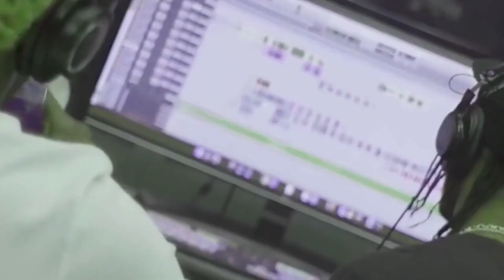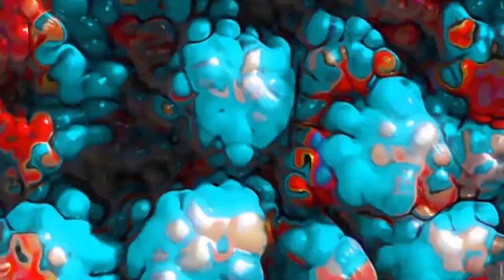{Free}RealYungPhil x Shawny Bin Laden Sample Type Beat "SDP INTERLUDE"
This is a Free RealYungPhil x Shawny Bin Laden Sample Type Beat "SDP INTERLUDE"

Free for Non-Profit Use, just make sure to credit me. Drop any suggestions or song lyrics below!